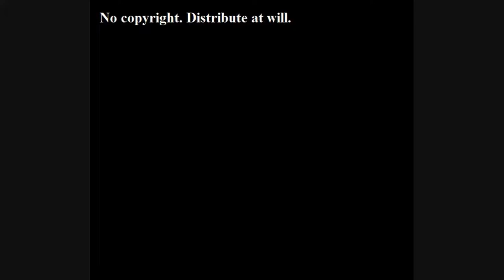Curiosity sol 110 right mastcam strange objects and strange screen like artifact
Featured: A grid or screen, very small but not a photographic anomaly, is clearly visible in one of the photos. Also there is an anomalous patch of rocks (or plants, you be the judge) and odd small towers. Photos altered for clarity. Originals and mods are at the link.